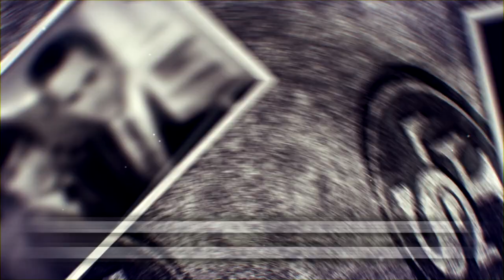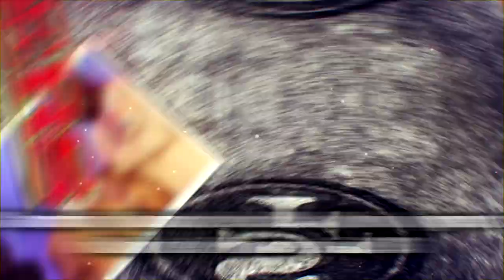"EL ARQUITECTO" FAITHFUL THEN, FAITHFUL NOW #9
Novena entrega de la serie "FAITHFUL THEN, FAITHFUL NOW" para los NINERS antaños y los nuevos, ojala que lo disfruten.
GO NINERS!!!

FAITHFUL THEN, FAITHFUL NOW LES DEJO LOS LNKS DE LOS  ANTERIORES

GO NINERS!!!